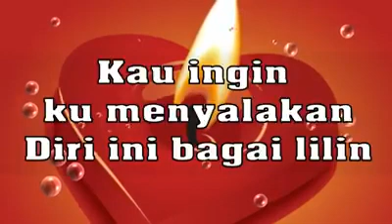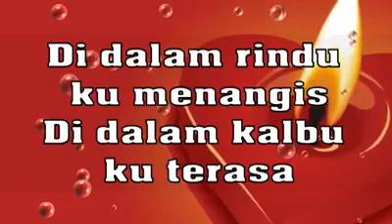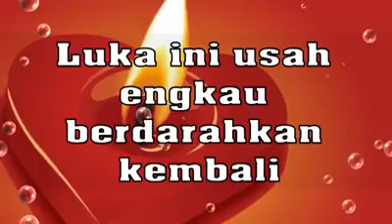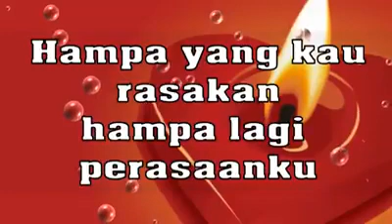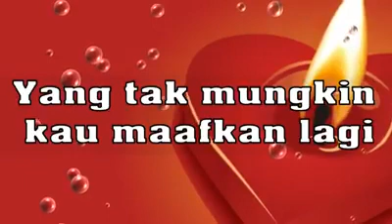KESILAPANKU KEEGOANMU - SITI NURHALIZA